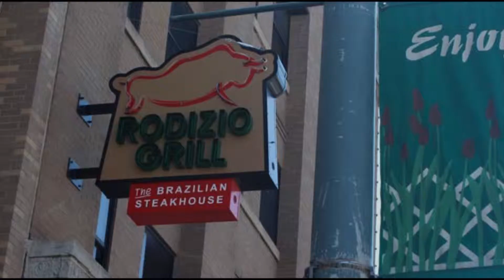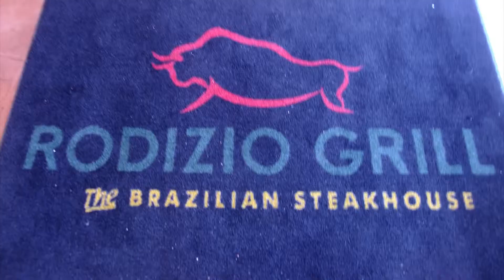Rodizio Grill, Lincoln, NE 6 20 2014 - Meats